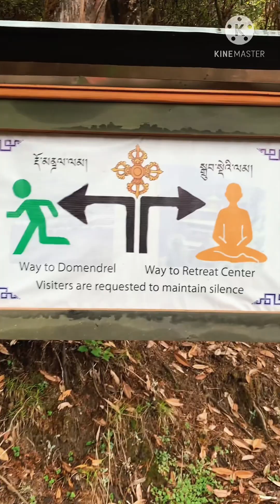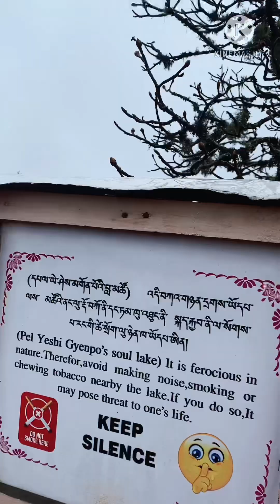Domendrel | Hike | Thimphu | Bhutan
Reflecting on our unforgettable journey to Domendrel in 2021 - where every step whispered stories of adventure and the thrill of youth.